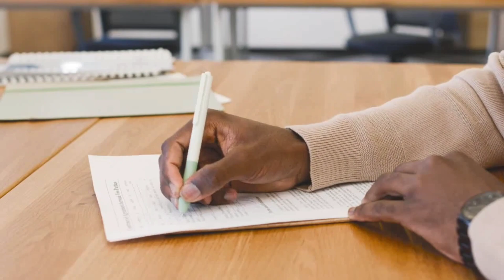UK EMI SHARE ഓപ്ഷനും TAX ബെനിഫിറ്റുംuk